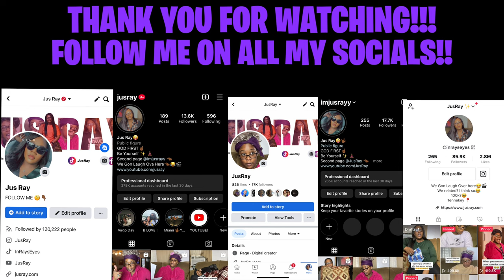FINALLY REVEALING GRANNYS REAL NAME!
LET’S BECOME FRIENDS!!